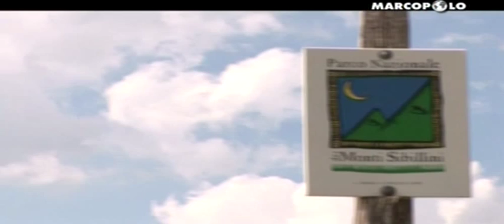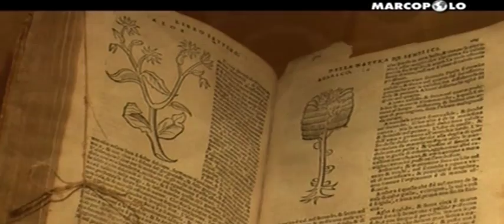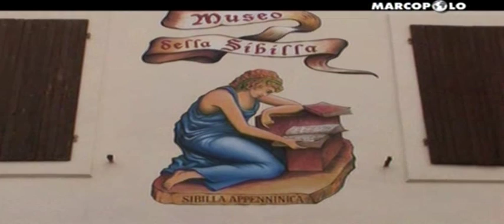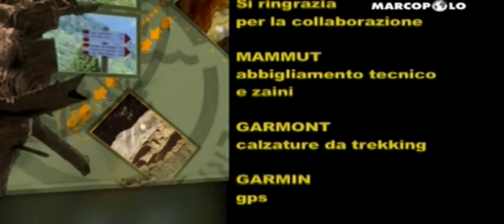046 Sibillini I Monti delle Leggende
Liberamente tratto dal Web. Sentieri d'Italia MarcoPoloTV